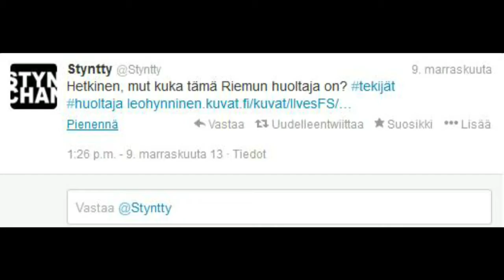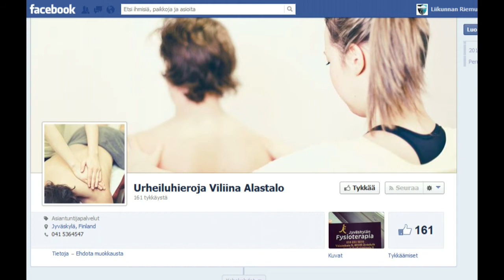RIEMUTV: Mystinen nainen penkillä? Viliina Alastalon haastattelu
RIEMUTV kävi joukkueen harjoituksissa ja törmäsi joukkueen huoltajaan Viliina Alastaloon.